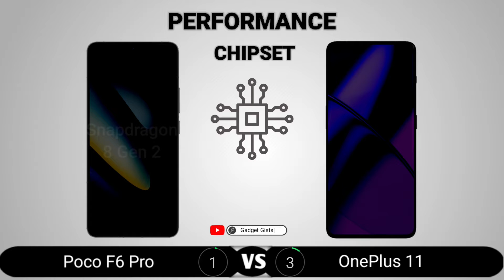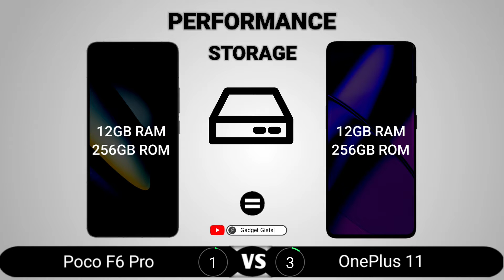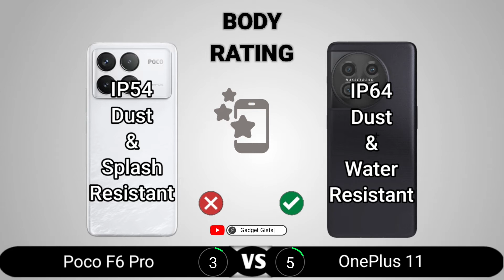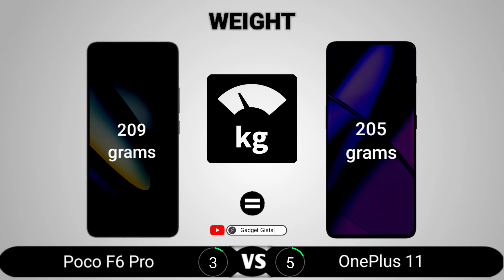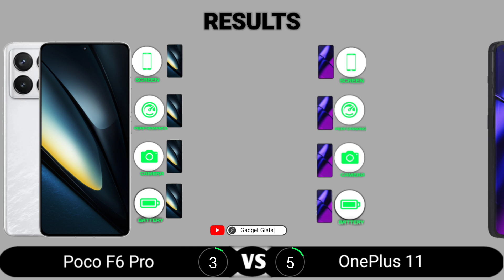Poco F6 Pro vs OnePlus 11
Poco F6 Pro vs OnePlus 11 || Full Comparison - Which one is Best?